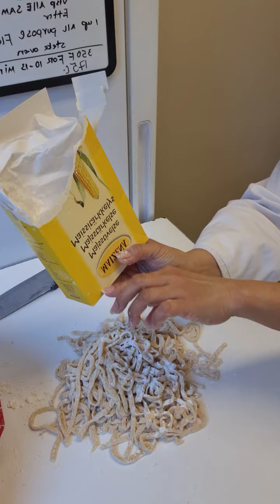make home made egg nudler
Make Egg nudler